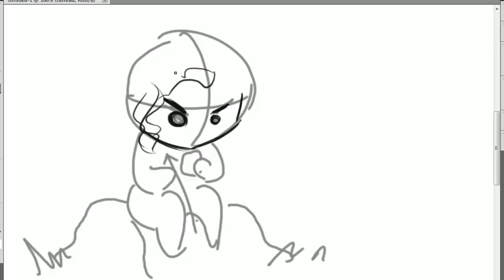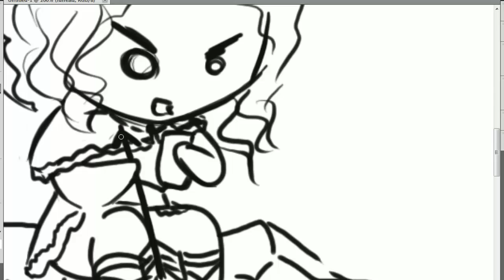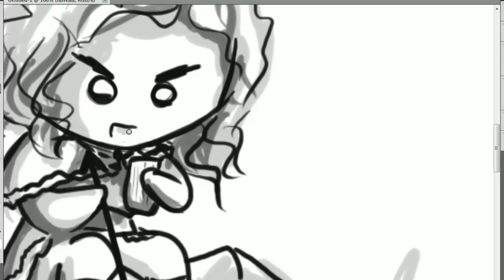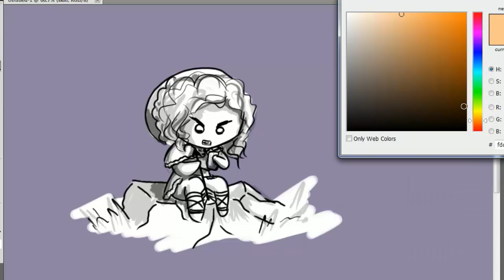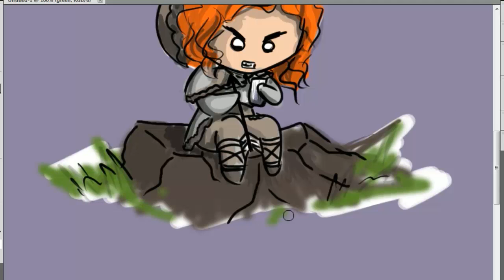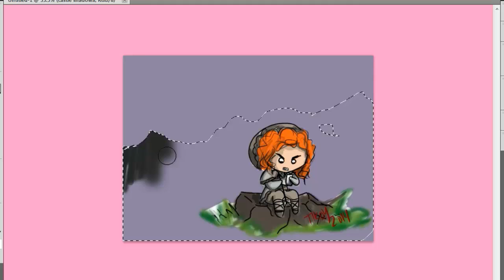Ygritte: A Game of Thrones Fanart by the Lady Katrasxza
Season 4 is almost over and I just want to make a quick doodle of one of my favorite characters. I read the book and watch the shows and I think the actress Rose Leslie did an amazing job and didn't butcher the character like what normally happens when you put book characters on tv/movie

I made this drawing in approximately 20 minutes. Enjoy!

Thanks Fullscreen Inc!!